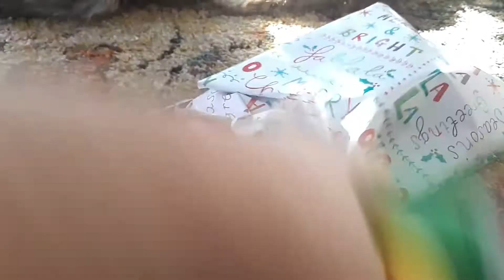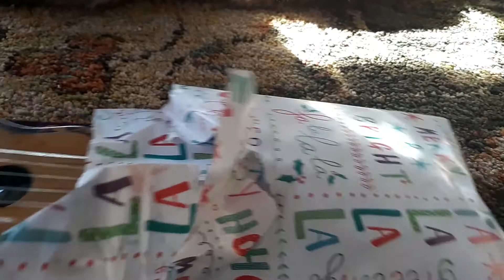super mario christmas specal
happy holidays and happy new year too.